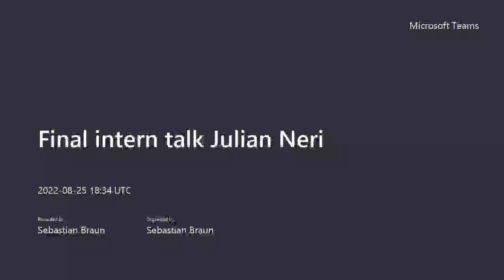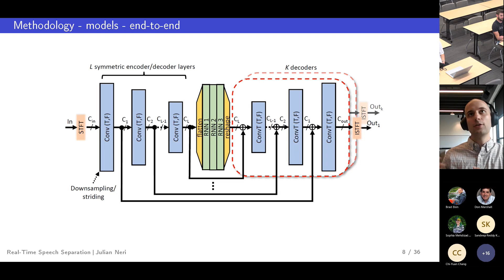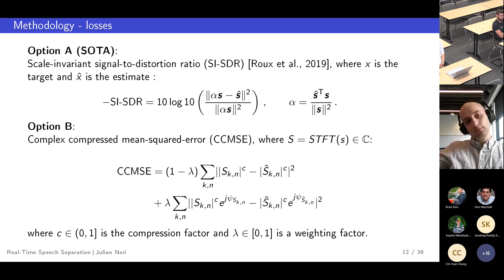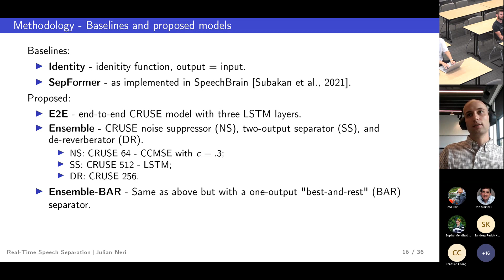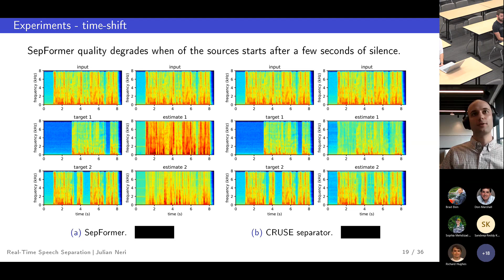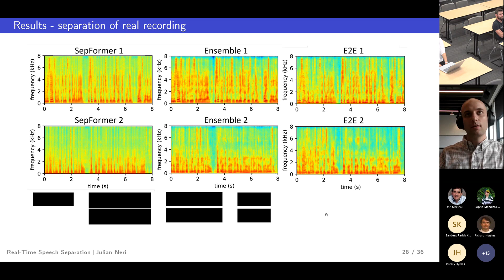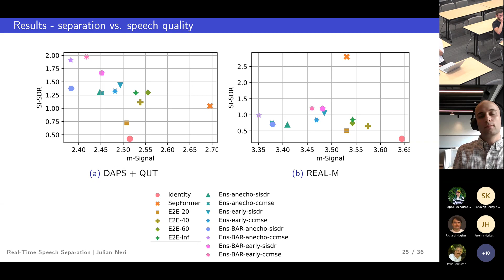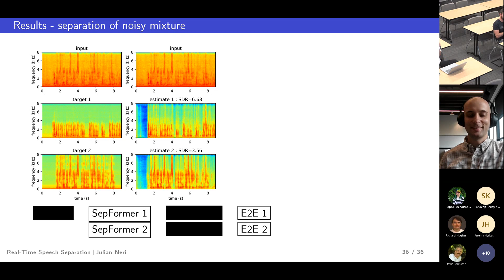Research intern talk: Real-time single-channel speech separation in noisy & reverberant environments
Speakers: Julian Neri
Host: Sebastian Braun

Real-time single-channel speech separation aims to unmix an audio stream captured from a single microphone that contains multiple people talking at once, environmental noise, and reverberation into multiple de-reverberated and noise-free speech tracks, each track containing only one talker. While large state-of-the-art DNNs can achieve excellent separation from anechoic mixtures of speech, the main challenge is to create compact and causal models that can separate reverberant mixtures at inference time. In this research project, we explore low-complexity, resource-efficient, causal DNN architectures for real-time separation of two or more simultaneous speakers. A cascade of three CRUSE models were trained to sequentially perform noise-suppression, separation, and de-reverberation. For comparison, a larger end-to-end CRUSE model was trained to output two anechoic speech signals directly from noisy reverberant speech mixtures. We propose an efficient single-decoder architecture with â€œbest-and-restâ€   training for real-time recursive speech separation or two or more speakers. Evaluations on WHAMR! and real monophonic recordings of speech mixtures from REAL-M and DNS challenge datasets, according to speech separation and perceptual measures like SI-SDR and DNS-MOS, show that these compact causal models can separate speech mixtures with low latency.